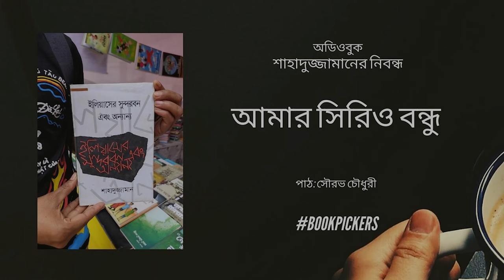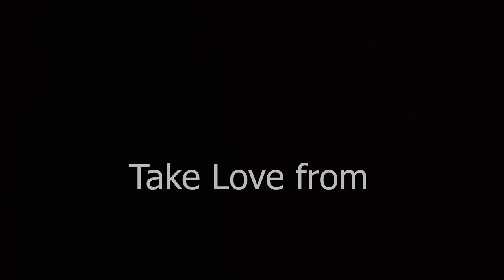5.শাহাদুজ্জামান এর বই 📖 ইলিয়াসের সুন্দরবন Shahaduz Zaman 🌻 Eliasher Sundorbon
This is the best audiobook version of the book   Eliaser Sundorbon abong Onanno/ইলিয়াসের সুন্দরবন by one of the best Bengali writer শাহাদুজ্জামান Shahaduz Zaman. Enjoy🙏🙏😍🌺

ইলিয়াসের সুন্দরবন এবং অন্যান্য বই এর ফ্ল্যাপে লেখা আছে শিল্প সাহিত্য রাজনীতির নানা প্রসঙ্গে বরাবর কৌতূহলী রচনা লিখেছেন শক্তিমান কথা সাহিত্যিক শাহাদুজ্জামান।এই বইয়ে সংকলিত হলো সাহিত্য এবং সমাসমায়িক বিষয়ে লেখা তার কিছু নিবদ্ধ।সেই সঙ্গে যুক্ত হলো তার কয়েকটি সাক্ষাৎকার, যাতে তিনি বিস্তারিত কথা বলেছেন তার ভাবনা জগত নিয়ে।

দেখা যাচ্ছে অভাব। দেখা যাচ্ছে মানুষের কাজ দরকার। দেখা যাচ্ছে দেশে দেশে প্রায় ১৭ কোটি লোক। দেখা যাচ্ছে কাজও আছে লোক আছে।

তাইলে নাই টা কী??

আমি দেখতেছি সব আছে সব.. ২ টা জিনিস ছাড়া
সমন্বয় আর দক্ষতার।

আর দক্ষতার জন্য চাই ঠিকঠাক যোগ্য হয়ে ওঠার ইচ্ছা । আর দরকার ঠিকঠাক দক্ষ লোকের গাইড। আইমান সাদিক তো বস লোক। হয়তো শুনছেন স্যোশাল মিডিয়ায়। কিন্তু স্যোসাল মিডিয়া দখলে নেয়ার জন্য তারে আমি বস বলতেছি না। আমি তার (পড়ুন 10 Minute School) এর ২ টা Course এর ছাত্র। ভাল্লাগতেছে ব্যাপারটা।

Youtube Analytics বলতেছে bookpickers প্রায় সব অডিয়েন্সরা এমন বয়সী যাদের ক্যারিয়ার নিয়ে মনোযোগ না দিয়ে উপায় নাই।

তাই নিচে প্রেসক্রিপশন দেয়া হলো। প্রয়োজনবোধে ঔষধ খাবেন, যার যেটা প্রয়োজন। আর আপনি যদি আমার লিঙ্ক থেকে 10MinuteSchool এর কোন প্রডাক্ট কেনেন Bookpickers Team এর সেই আনন্দে ঝালমুড়ি খাওয়ার ব্যাবস্থা হবে।

শুভ কামনা 🌺🌺